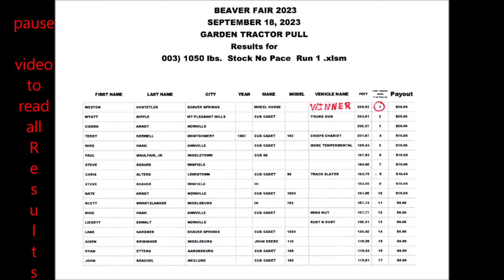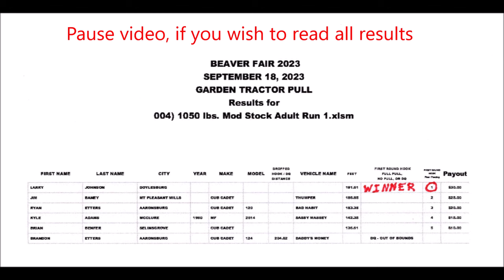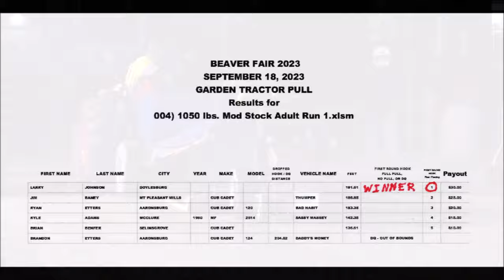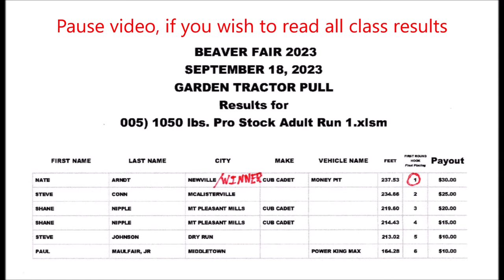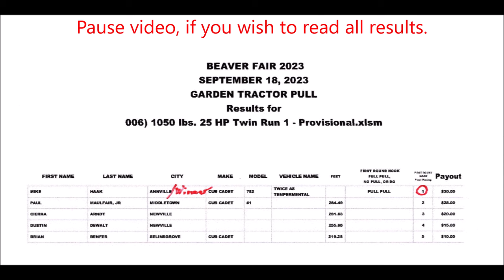2023 BEAVER FAIR / RUN 1, CLASSES 3, 4, 5, & 6 OF THE GARDEN TRACTOR PULL COMPETITION, SEPTEMBER 18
VIDEO 2 OF THE GARDEN TRACTOR PULING COMPETITION, AT THE BEAVER FAIR, BEAVER SPRINGS, PA.  RUN 1 CONTINUED. September 18, 2023.  1ST IS CLASS 3, STOCK-NO PACE.   2ND @12:58 IS CLASS 4 MOD. STOCK .     3RD  @17:05 IS CLASS 5, PRO STOCK,     4TH @22:09 IS  CLASS 6  ,25 HP TWIN CLASS.   PREVIOUS VIDEOS UPLOADED  ARE CLASSES 1 & 2, YOUTH & ADULT -NO PACE, + BEFORE THE PULL SHOW, IS ANOTHER VIDEO, THAT MAY BE OF INTEREST. THIS CONCLUDES RUN 1 OF COMPETITION.    NEXT IS RUN 2 OF COMPETITION . EACH  CLASS RESULTS & WINNER RECOGNITION IS INCLUDED IN THE VIDEO.